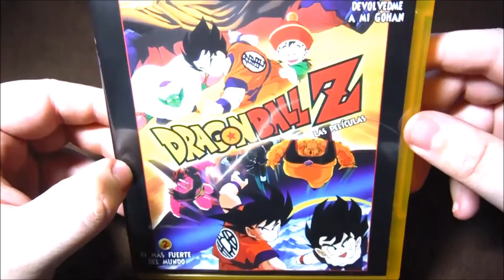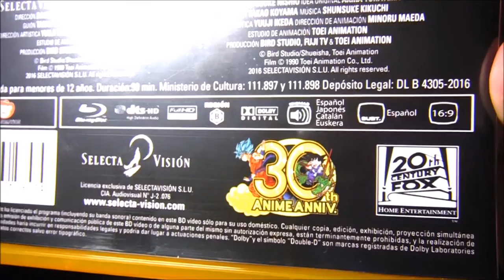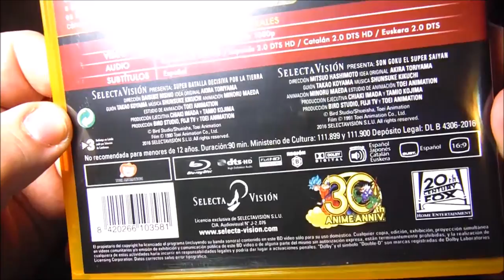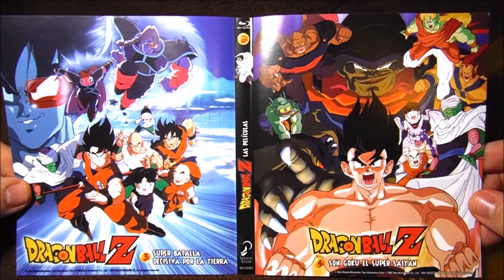UNBOX - PELÍCULAS DRAGON BALL Z (Parte 2) - Películas Clásicas Vol 1 y 2.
TITULO: UNBOX - PELÍCULAS DRAGON BALL Z (Parte 2) - Películas Clásicas Vol 1 y 2.